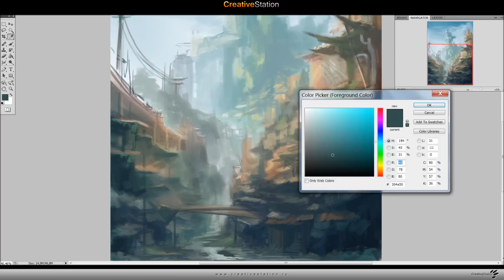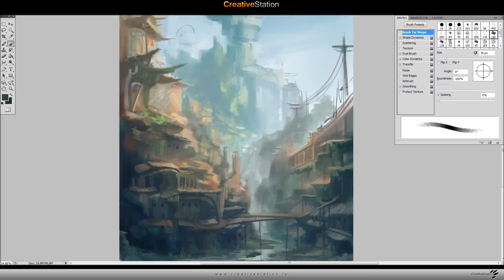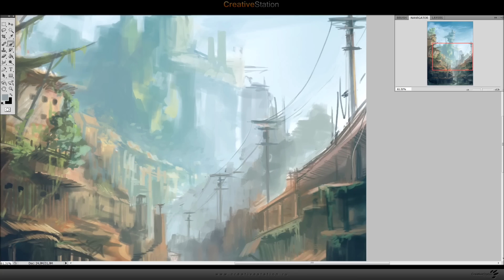Swamp City concept - Timelapse Digital Painting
On video Swamp City work in Adobe Photoshop CS3 of our designer SpoonfishLee